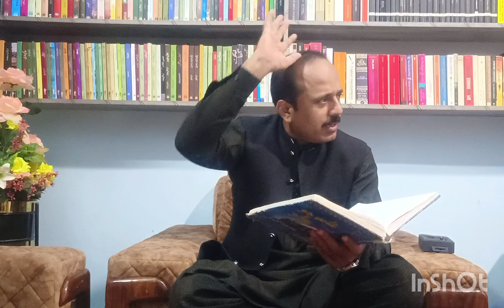Shah jo Risalo| Sur Marvi| Dastan-4|شاھ جو رسالو|سر مارئي| داستان چوٿون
In this Dastan, Marvi rebels the powers and charms of Omar by not washing her hair. She remains silent and does not even keep herself beautiful and healthy. This is her method to keep omar away from herself